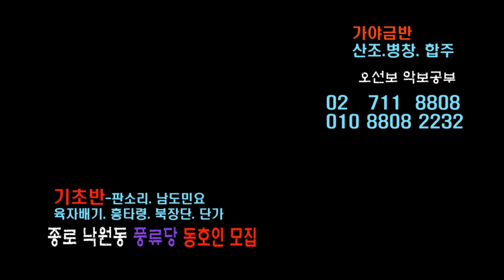남도 흥타령 25번곡 물속에 잠긴 달은 배우기 풍류당 보라사부 지도창 210703 판소리 남도창 남도민요 강습 가야금산조 병창 강좌 풍류당 대표 김병준 작가